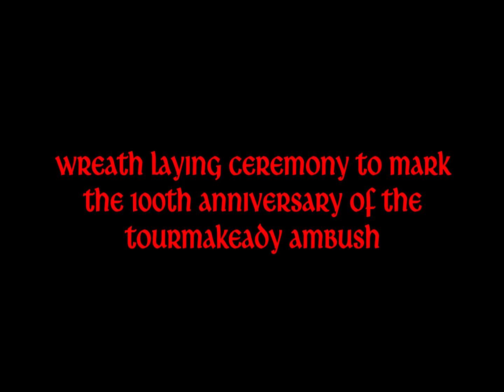Wreath laying ceremony to mark the 100th anniversary of the Tourmakeady Ambush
Irish Republicanism, Tourmakeady Ambush